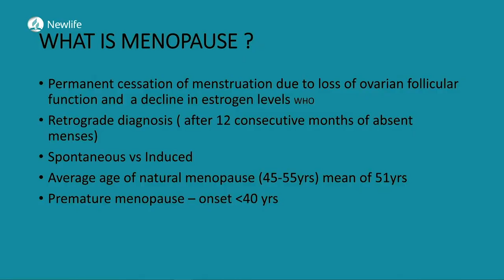Camp Meeting Day 2023, Day 004, Highlights and Events